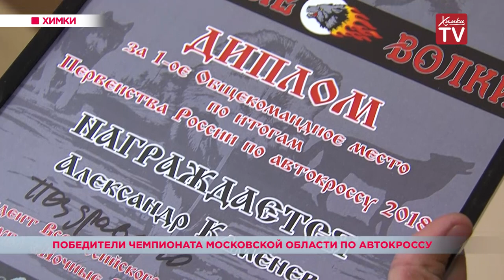Химчане взяли «золото» на чемпионате Московской области по автокроссу. 14.11.18